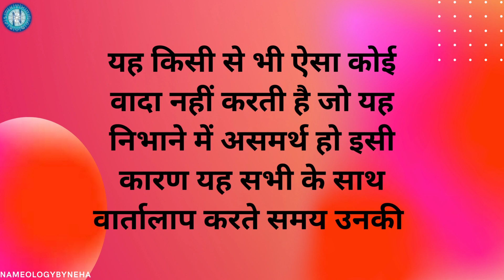Nameology - कशिश नाम का मतलब,राशि,शुभ अंक,स्वभाव और भविष्य || कशिश नाम की लड़कियाँ कैसी होती है ?